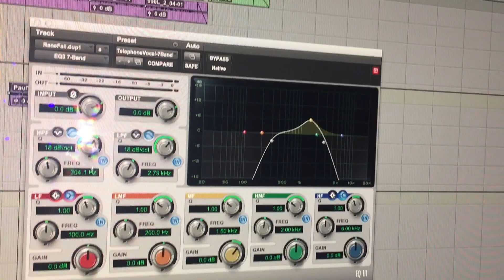The Story So Far - Clairvoyant (Cover and Music Video)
Rane, Paul, and Kyle did a cover of The Story So Far song Clairvoyant. They also made a hollywood budget music video on an LA studio lot. Spielberg bought them a soda to share. Special effects by an laser light.